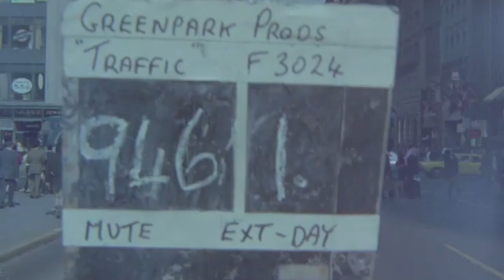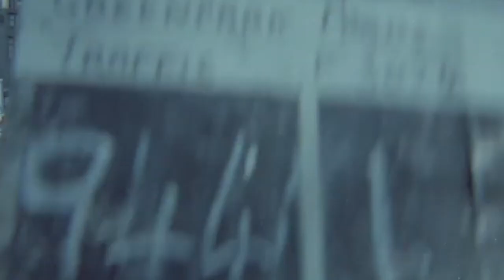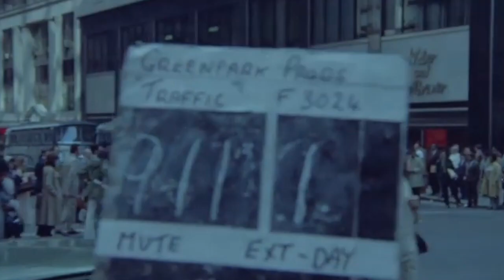The Brian Jonestown Massacre ~ Charmkins Attack